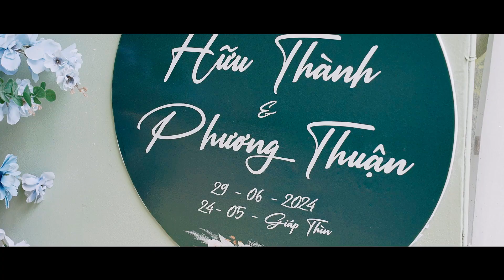NiT FILM | Phóng Sự Cưới | Thành & Thuận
𝐍𝐢𝐓 𝐖𝐞𝐝𝐝𝐢𝐧𝐠 ✨ Photo & Video
𝘚𝘪𝘮𝘱𝘭𝘦 𝘣𝘺 𝘚𝘪𝘮𝘱𝘭𝘦 & 𝘙𝘦𝘢𝘥𝘺 𝘵𝘰 𝘚𝘩𝘪𝘯𝘦
Thank you so much for your choice !
• Base in SaiGon: 352/28 Thoại Ngọc Hầu - Tân Phú - TP.HCM
• Base in TayNinh: 1563 QL22 - Trảng Bàng -Tây Ninh
☆ Nhận đào tạo học viên chuyên - Phóng Sự Cưới
✔️ Cảm ơn bạn đã xem video của NiT Wedding
✔️ Toàn bộ video đều thuộc quyền quản lý NiT Wedding
© Copyright by NiT Wedding - “Do not Reup”